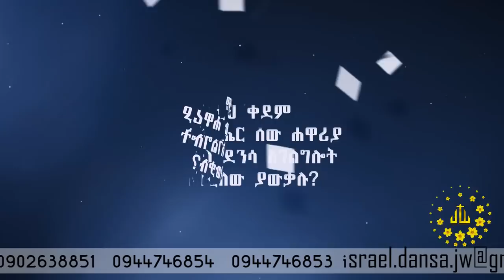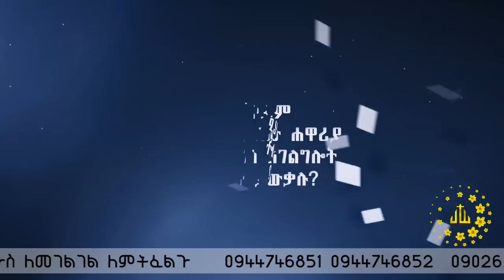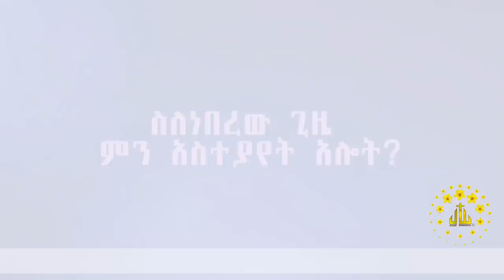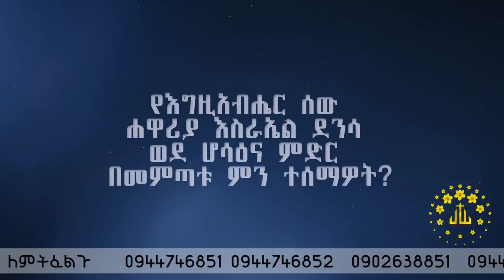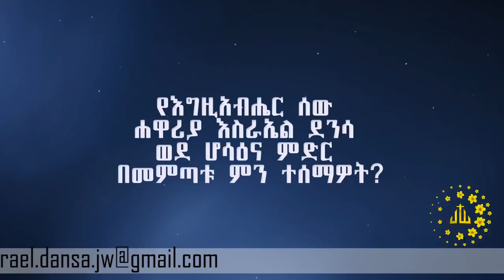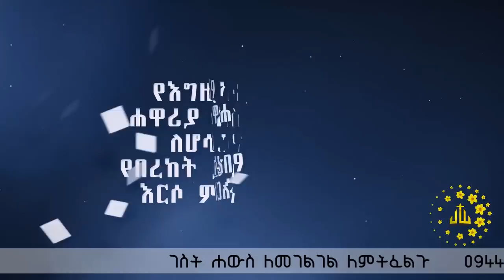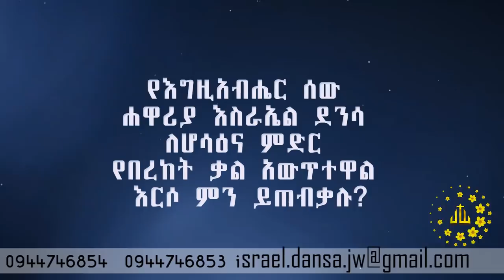ደቡብ አፍሪቃ እና በሆሳእና ላሉ ሁሉ መርገም……… Apostle Israel Dansa /Jesus Wonderful tv